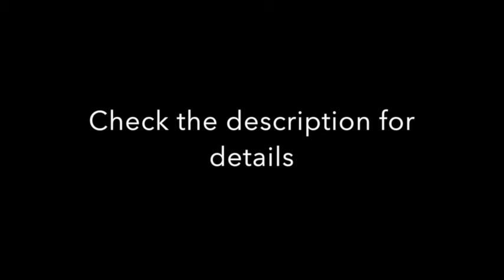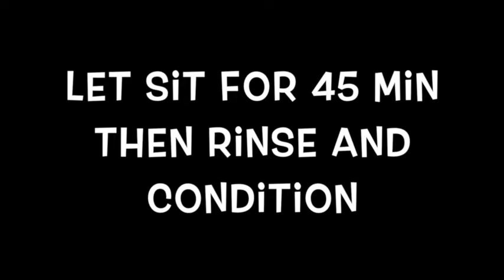Two Tone Curly Wig (Peakmill inspired)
Thank You to all my subscribers for watching, liking, and commenting on my videos. I REALLY appreciate y'all.

Hair Details:
I ordered 3 brazilian body wave 12inch bundles and a 10inch lace closure. The hair is from Aliexpress and the company is Asteria. I love this company because the hair is affordable and its really nice hair. Here's the link

I used a dome cap to sew the wig onto. I bought 5 packs of the perm rods used. The size used is 3 1/4" rods. I also used Argan oil of Morocco and African's Best Olive Oil Foam Wrap Lotion to style this wig. I used two different reds to color the hair because i wanted a certain color and i couldn't decide between the two (crimson and raging red are the colors).

It took me a week to finish this wig. I made the wig on day 1, bleached it on day 2, dyed it and styled it on day 3 and let it sit for 2 days to completely dry. I also had to work in between that lol. But I hope you enjoyed this video.

About Me:
I've been natural for about 11 years. I was born and raised in Chicago. U.S Navy vet. 28 years old. Love to film. I change my hair often, i just love to variety. I love makeup. I do all my makeup and hair on my own. Super cool and down to earth. To know me is to love me lol :)